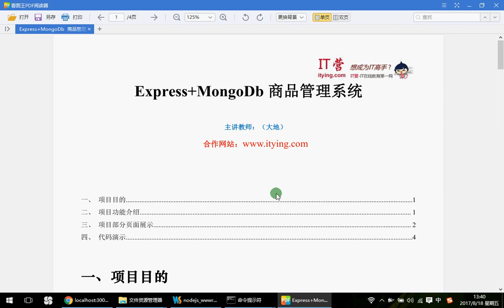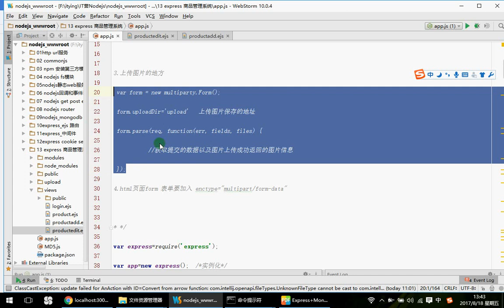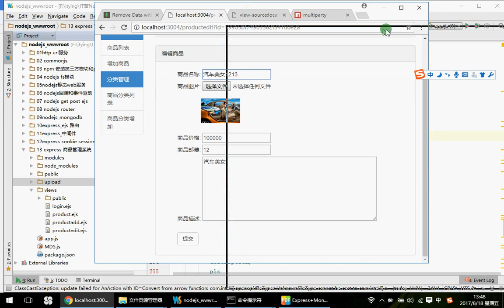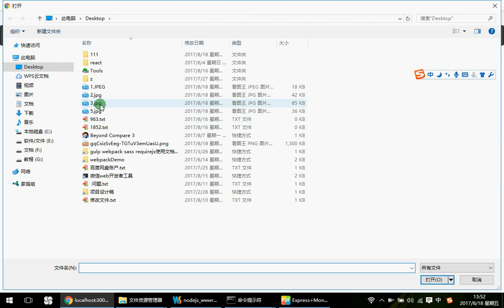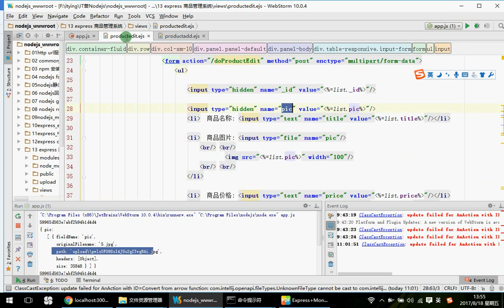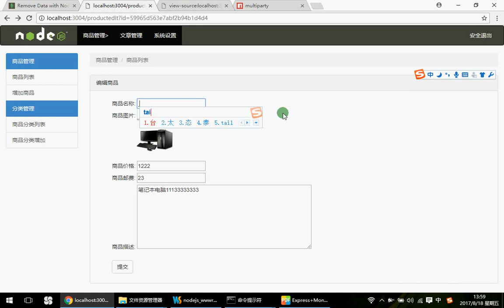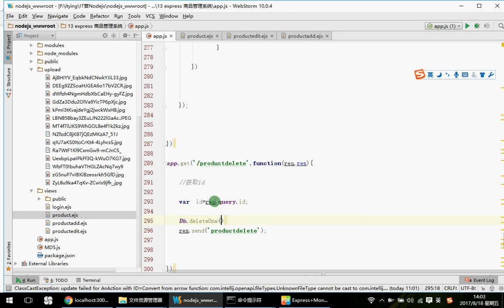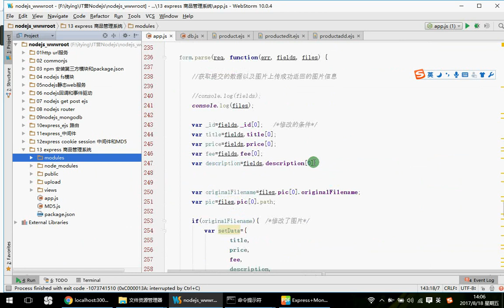37 Express商品管理系统 修改商品数据 删除商品数据—— NodeJs MongoDb Express零基础入门实战视频教程